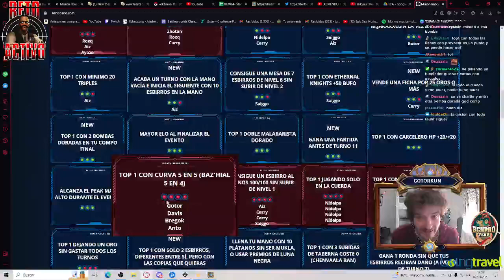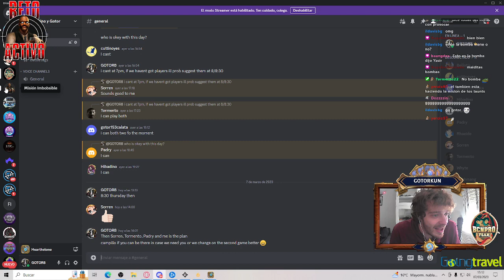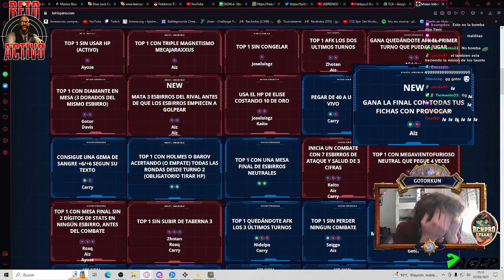MURALLA IMBOBSIBLE! CONSEGUIMOS OTRA MISIÓN...O VARIAS??